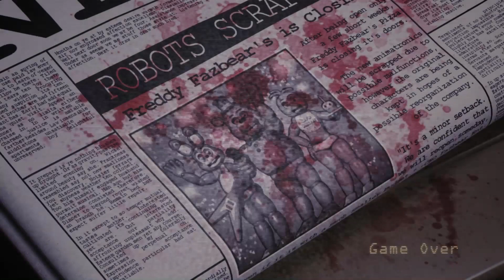five nights at candy's remastered | part 2 | old rust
finishing my week at Candy's